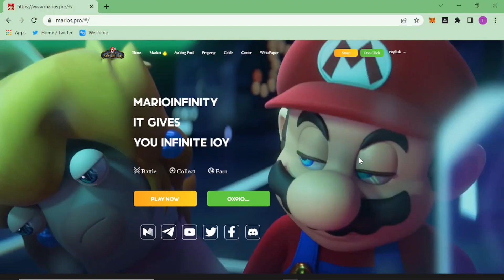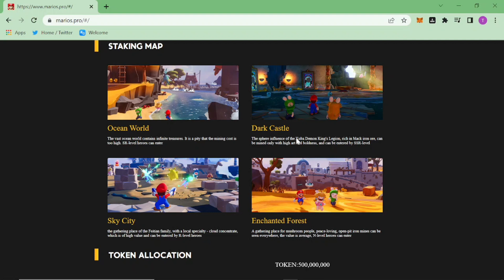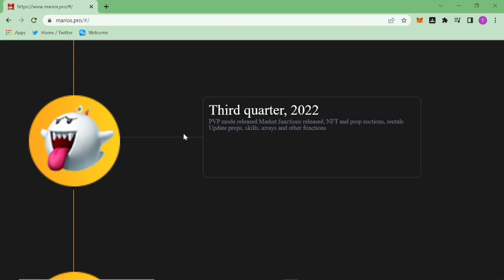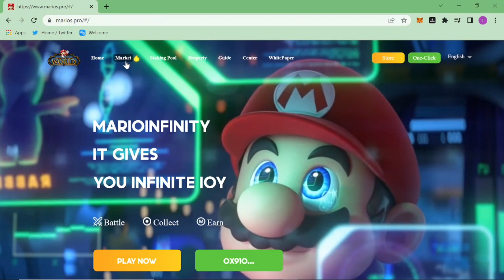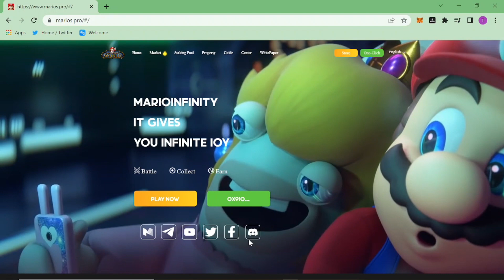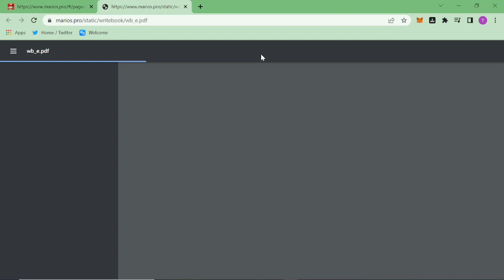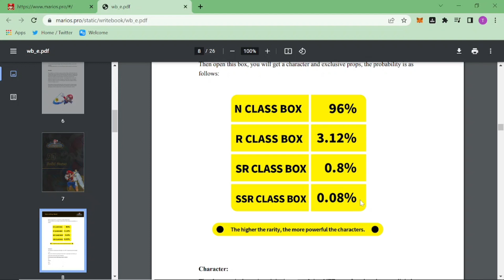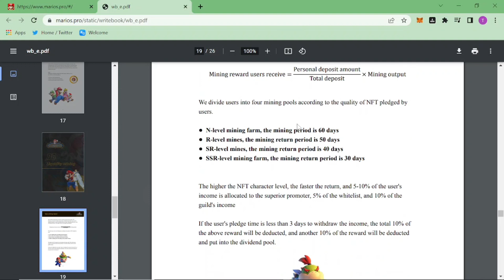Mario World Best Play To Earn Game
Telegram group if you need any help

MARIO INFFINITY WORLD🥉N-level card: 2️⃣2️⃣1️⃣ MOD/day. 60 days payback🥈R card: 2️⃣6️⃣5️⃣ MOD/day. 50 days payback🥇 SR card: 3️⃣3️⃣2️⃣ MOD/day. 40 days payback🏅SSR card: 4️⃣4️⃣2️⃣ MOD/day. 30 days payback⚖️Commit to fully exploit 24 hours to receive rewards.💳🏧Swap with 1 click🏵🏵Whitelist members: receive 10% commission directly from subordinates + 5% mining tokens🏆🏆Guild members: 15% commission directly from subordinates + 10% mining tokens

Any questions can comment here for everyone to help
Please USE my ADDRESS to VALIDATE YOUR DISCOUNTS.

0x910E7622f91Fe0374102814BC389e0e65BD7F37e